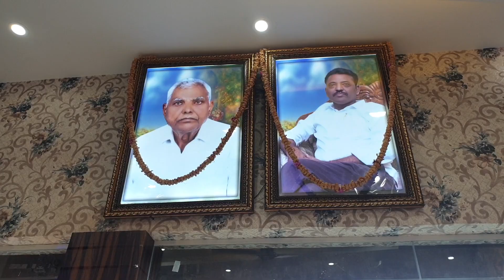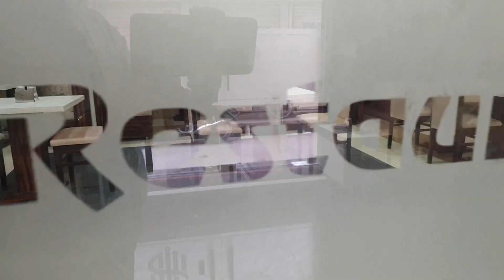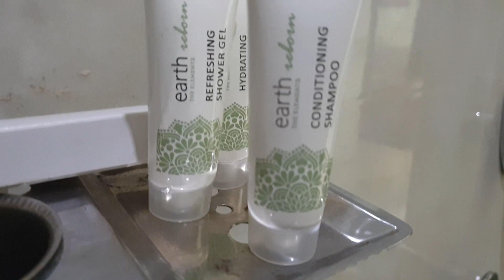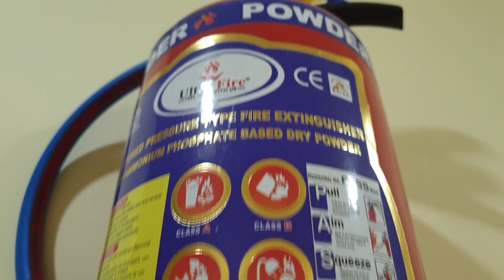महोबा में होटेल अवध बनेगा एक नई सौग़ात,बुंदेली व्यजन देंगा एक नया ज़ायक़ा ,सुविधाओं से लैस है HOTEL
बुन्देलखण्ड के सभी जिले की बड़ी और महत्वपूर्ण खबरे - सिर्फ महोबा न्यूज़ के साथ | ये वीडियो देखने के लिए आपका बहुत धन्यवाद्, ताज़ा ख़बरों के साथ बने रहने के लिए हमें सब्सक्राइब करे